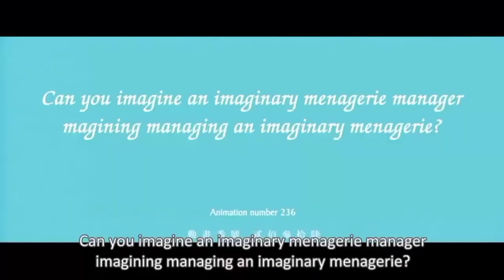Monogatari but out of context || Random Anime Moments